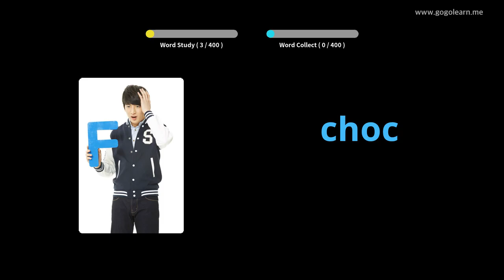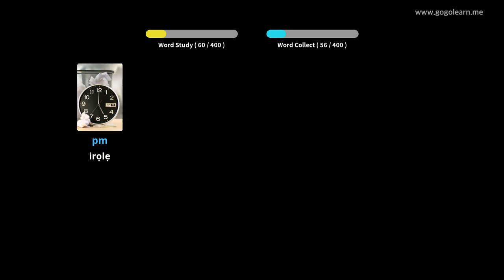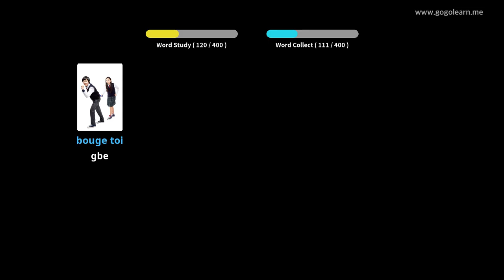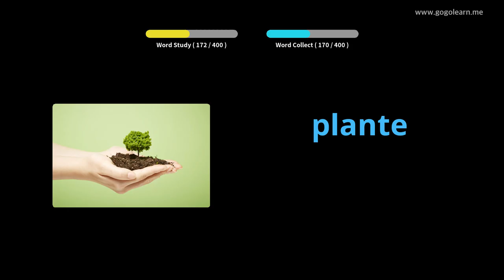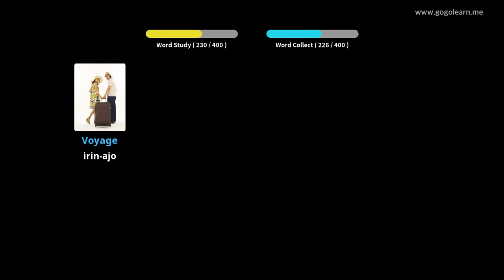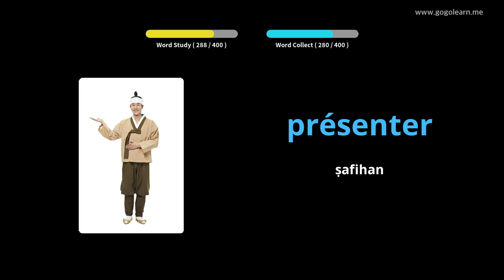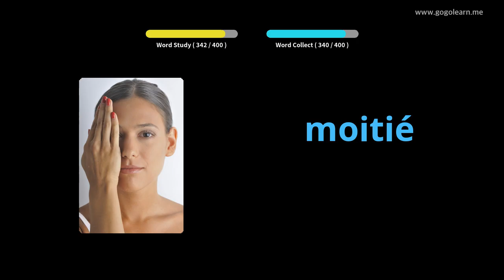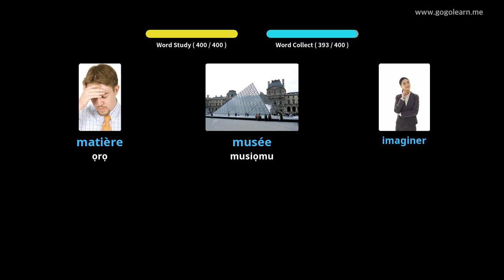Ile-iwe Secondary FaranseVocabulary 1 |Golearn